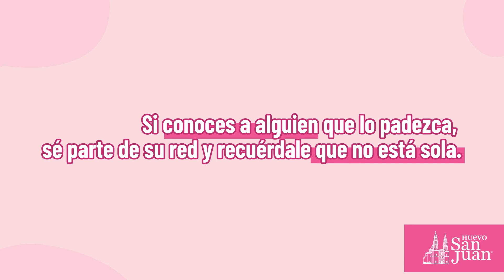Ilustrando el Mes Rosa con Alejandro Banda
Octubre es el mes de la sensibilización de la lucha contra el cáncer de mama, en Huevo San Juan este año elegimos crear una hermandad rosa para recordarnos que todos los pequeños detalles suman para apoyar esta causa.

Por eso contactamos a 5 increíbles ilustradores que nos ayudaran a plasmarlo en nuestros envases. Conoce la experiencia de Alejandro Banda y tú también sé parte de la hermandad rosa.